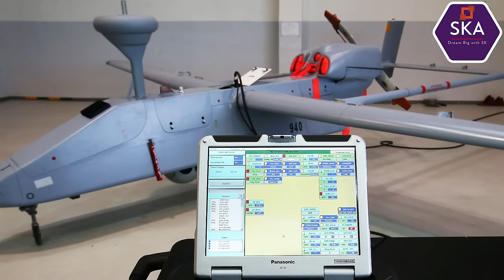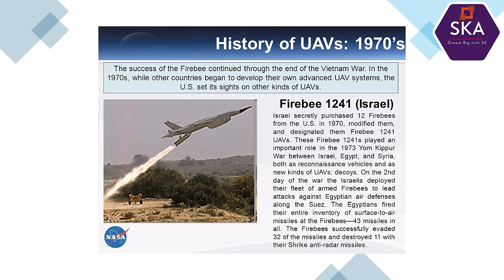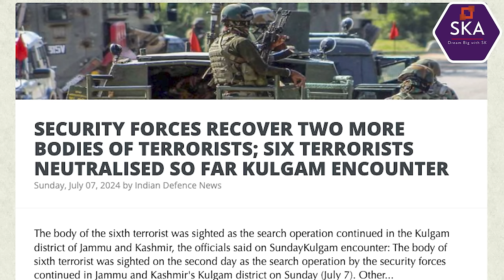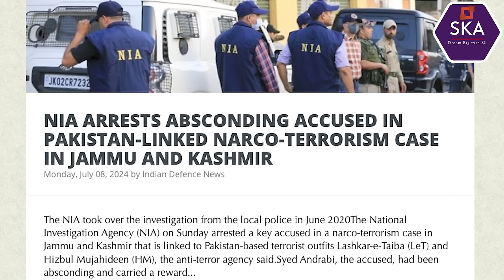கூட்டமாக இஸ்ரேல் காலில் விழுந்தவர்கள்| Big Kashmir Operation | Kulgam Encounter By Army| Tamil | SKA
🌍🔥 "Hamas and Hezbollah Surrender: Analyzing Military Strength Against Israel" 🔥🌍

In this compelling video, we delve deep into the ongoing conflict involving Hamas, Hezbollah, and Israel. Despite boasting an army of 100,000 soldiers, can Hezbollah really match the might of Israel's advanced military forces? Can their drone attacks make a dent against a nation that introduced drones to the world?

We explore the pivotal moments in this conflict:
Israel's unparalleled military technology.
Hezbollah's capabilities and limitations.
The historic context of drone warfare initiated by Israel.
The geopolitical ramifications of Iran and China’s involvement.
Join us as we uncover:

The recent hostage deal and ceasefire hopes.
Israeli Prime Minister Netanyahu's stringent conditions for Hamas.
The tactical prowess of Israel's Wrath of God strategy.
Discover why Israel's military, renowned for its precision and technological advancements, remains unmatched. From satellite-supported operations to unparalleled airforce mastery, see why Israel stands strong against any adversary.

🤔 Can Hezbollah's drone warfare change the game? How does Israel's military counter these threats? Find out in this in-depth analysis!

We will also be discussing:
- SECURITY FORCES RECOVER TWO MORE BODIES OF TERRORISTS; SIX TERRORISTS NEUTRALISED SO FAR KULGAM ENCOUNTER
- SRI LANKA SAYS WON'T BAN FOREIGN RESEARCH SHIPS DESPITE INDIA CONCERNS
- WEST IS 'JEALOUSLY WATCHING' PM MODI'S MOSCOW VISIT, SAYS KREMLIN SPOKESPERSON DMITRY PESKOV
- ISRAEL WORKING TO BRING MORE INDIAN CONSTRUCTION WORKERS

Israel's Population and Immigration Authority is working with the government of India to promote a path for construction workers from India to come and work in Israel in order to fill a labour shortage caused by the ongoing war in Gaza.